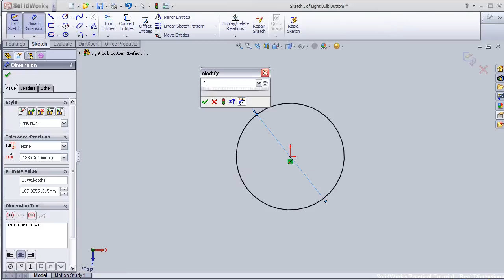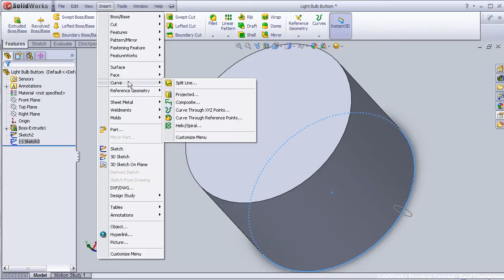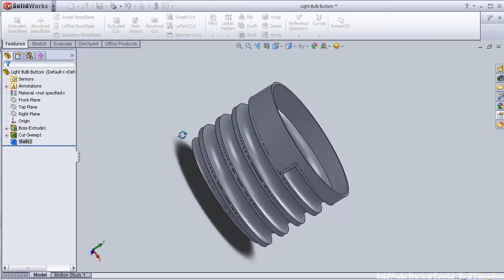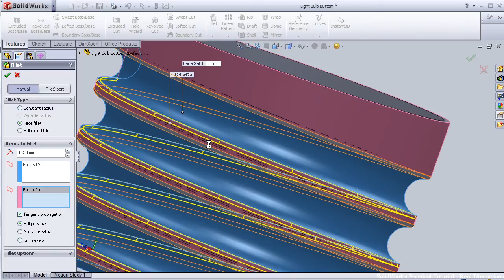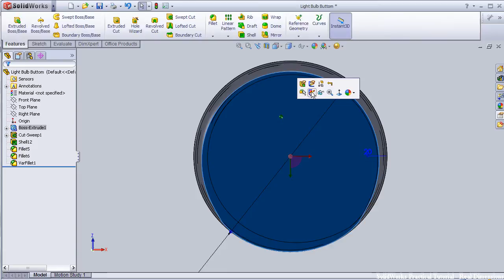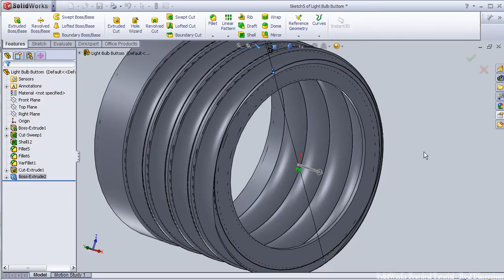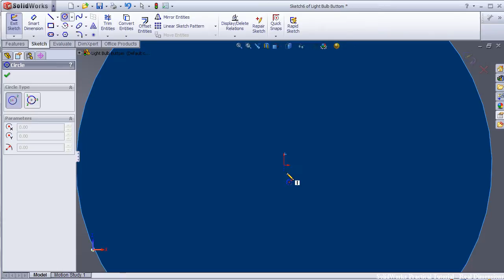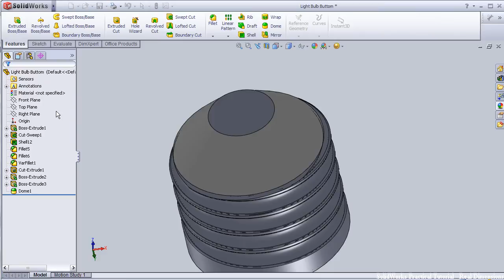SolidWorks Tutorial #22: E27 Skrew Modelling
This Channel contains topics about:

- SolidWorks Sketch
- SolidWorks Surface
- SolidWorks Motion
- SolidWorks COSMOS
- SolidWorks Drawing
- SolidWorks Weldments
- SolidWorks Mold Design
And MORE